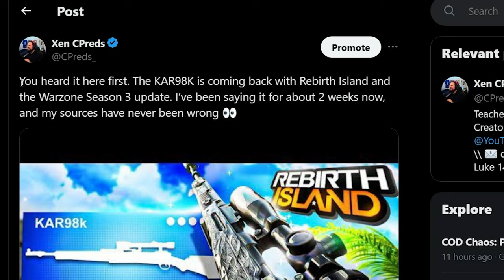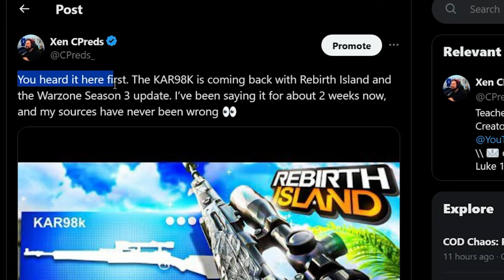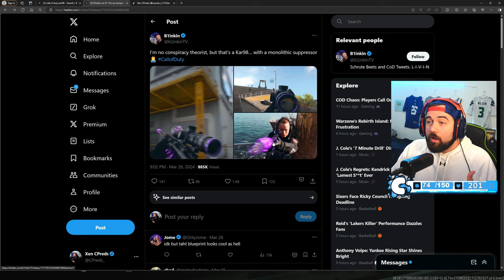THE KAR98K is COMING BACK to Warzone 3?!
The KAR98K might be returning to Warzone 3 and Call of Duty to complement the new Rebirth Island. Here's everything we know...

🚨 Consider joining the channel for unique Members' Only videos, a CPreds channel badge, special Discord roles/access, and even more:

👓 CPreds is partnered with Gamer Advantage for the BEST eyewear to protect you during gaming, work, and dangerous blue light!

🕹️ CPreds is partnered with KontrolFreek. If you want performance grips and controller extensions for great value that are PROVEN by research to increase your K/D in Warzone, grab one and use Code "CPREDS_" and save 10% as well!

🟥 I livestream a few times a week on YouTube and would love to see you in a stream sometime!

👔 CPreds is a content creator for Xen!